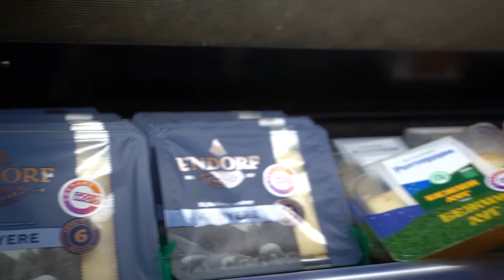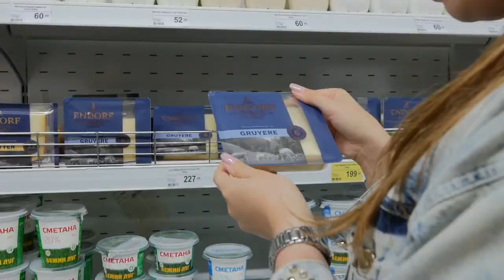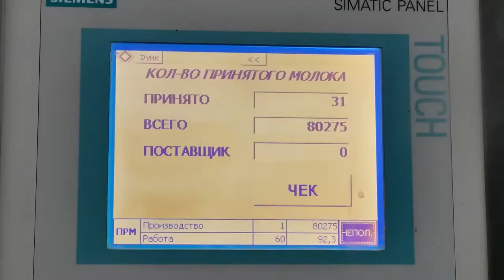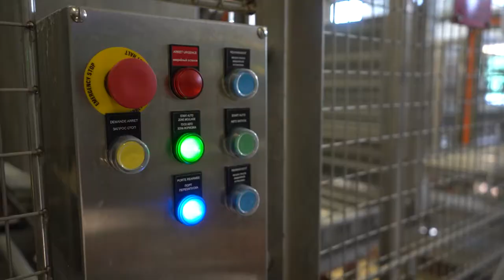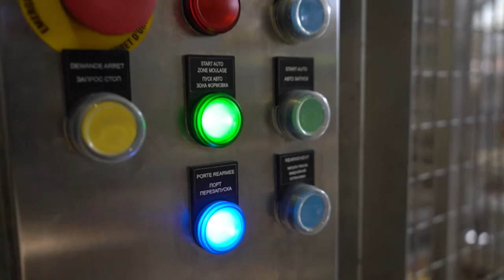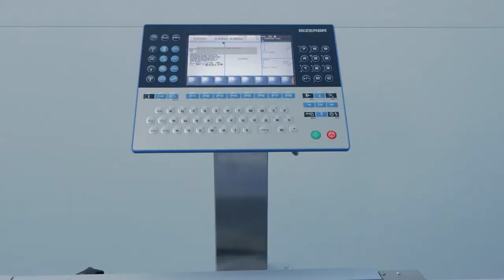Как делают тульский сыр?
Вы любите сыр?

А вы знали, что некоторые сорта, которые вы видите на полках супермаркетов, были сделаны из тульского молока, на тульском заводе, туляками и для туляков?

Рассказываем о производстве, видах и качестве местного сыра